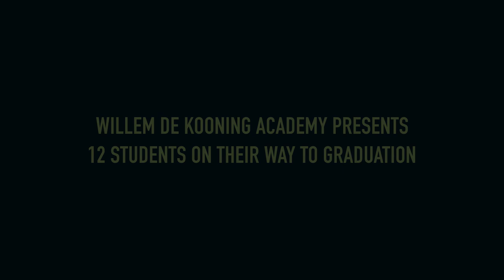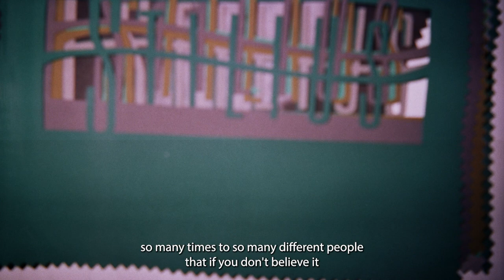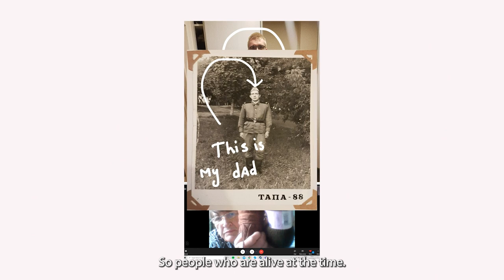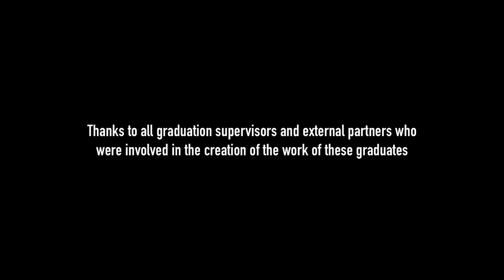Povilas Gegevičius | Fashion Design | Commercial Practice | 2022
With the Project Zoom-In we investigated the scope and meaning of doing research within graduation at the Willem de Kooning Academy.

In the past three years, we followed a group of students with different backgrounds and study trajectories who were about to graduate. We interviewed them about the way they conduct research.

In addition, we asked them to document and film their research and to share their moments of making, doubting and reflecting on their work.

These interviews and the other material resulted in 38 filmportraits.